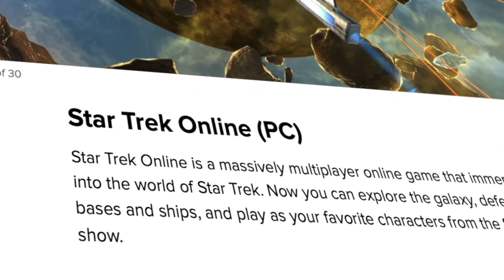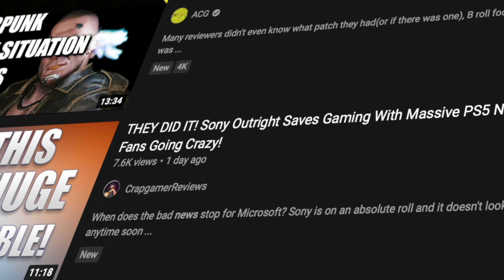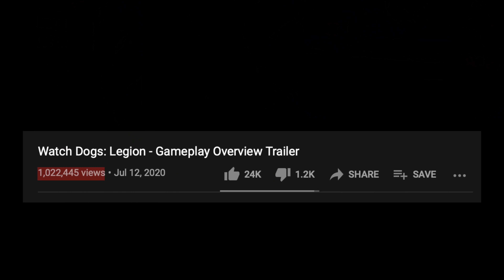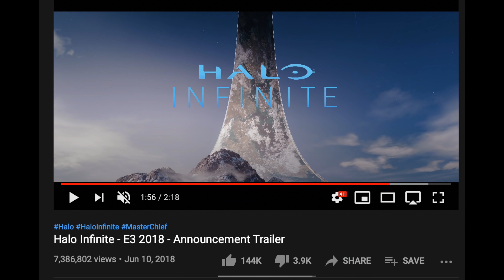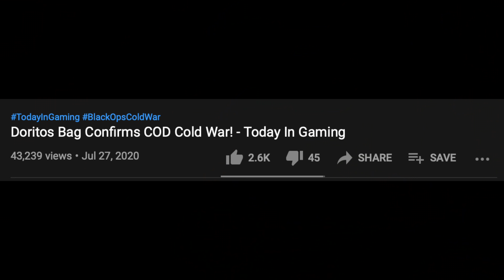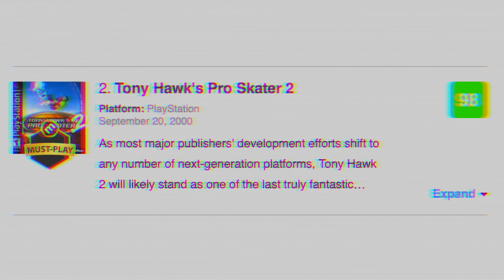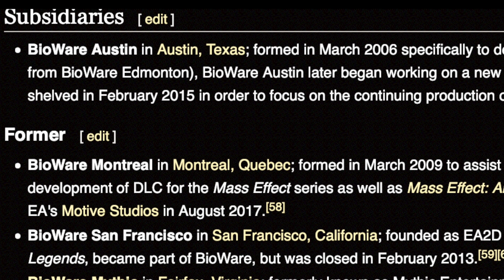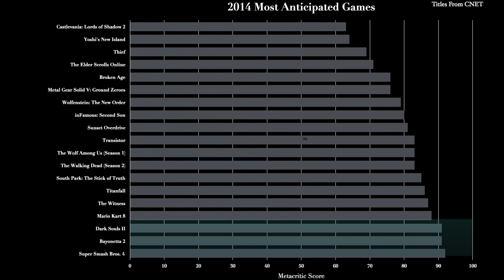The Eternal Trap of the Hype Train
Overhyped. Sometimes we get excited for things. Sometimes those things end up not living up to expectations.
Expect nothing from this video and you’re less likely to be disappointed.

Additional Footage Credits:

Retro Game Trailers
Crowbcat
edgartheface
TerakJK
Justinas Sebeckis
vini64
PlayscopeTrailers
DarkVizardBerryTan
The Game Archive
Egoraptor
Egoraptor
TwoWorldsMedia
ericy0
Sniatch